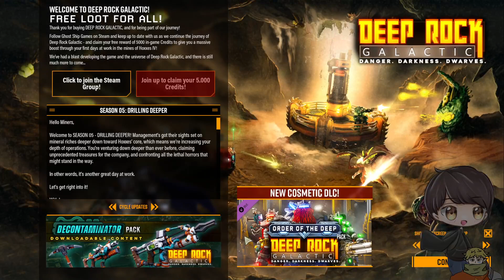[08/21/2024] ROCK AND STONE!! | Deep Rock Galactic with @deathdiamond15 (Part 2)